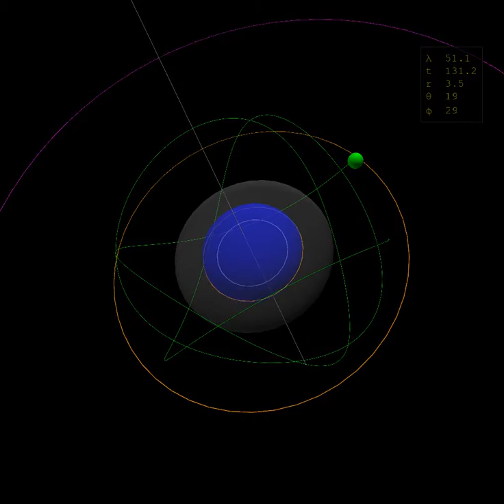Spherical light pulse orbit, r = 3.5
"integrator": "sc4",
  "Q": 21.4375,
  "L": -4.25,
  "E": 1,
  "mu": 0,
  "a": 1,
  "M": 1,
  "direction": "RETROGRADE",
  "generator": "icgenLight",
  "r0": 3.5,
  "r1": 1,
  "r2": 4,
  "th0": 0,
  "start": 0,
  "duration": 5000,
  "step": 0.001,
  "plotratio": 50